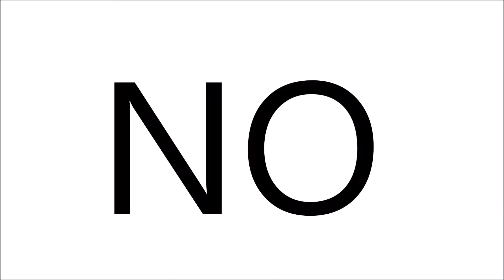OBSESSIONS | itsmebec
I have an obsession...